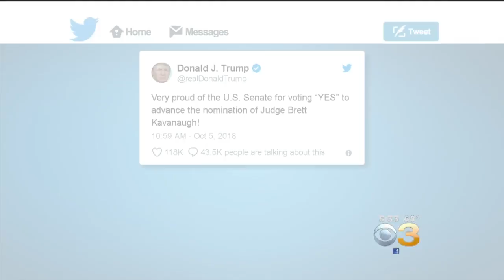2 Key Senators To Vote To Confirm Brett Kavanaugh To Supreme Court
A final vote is expected around 5 p.m. Saturday.